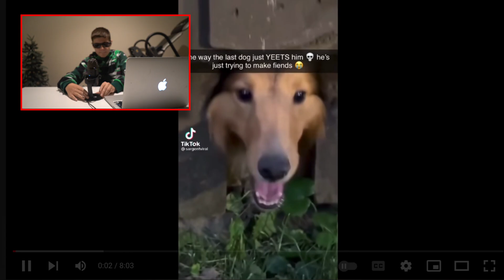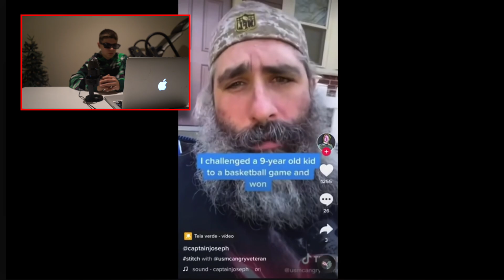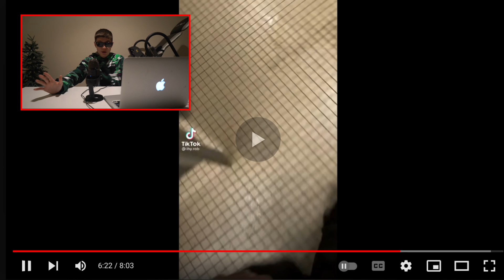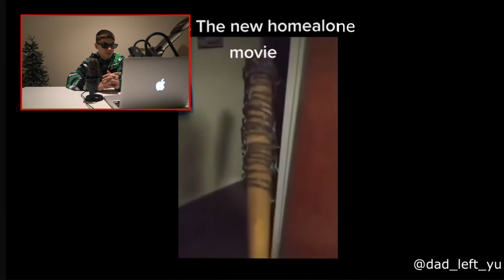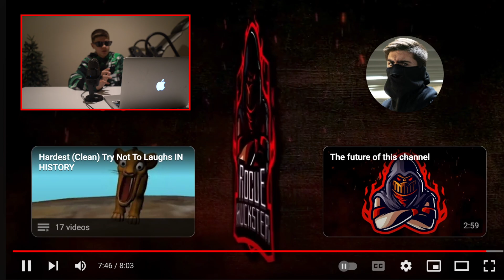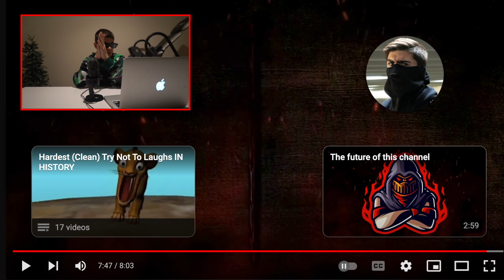EXTREME TRY NOT TO LAUGH